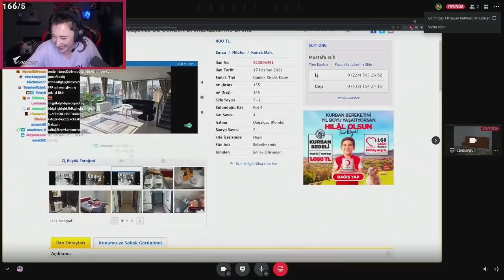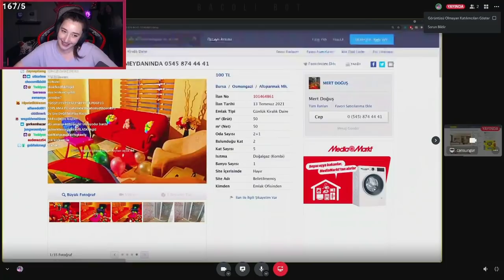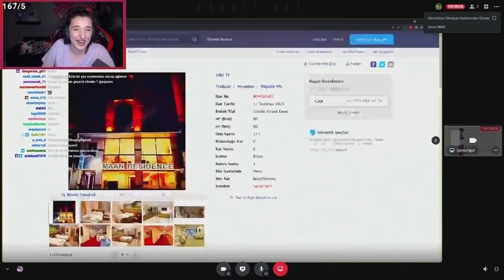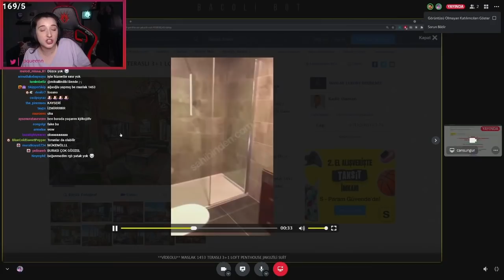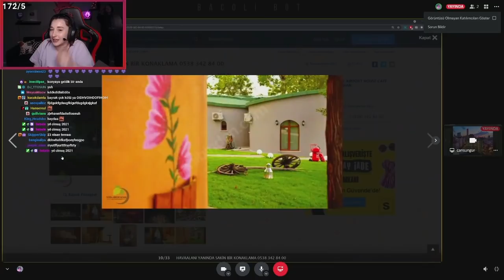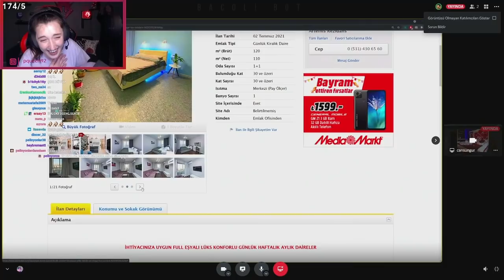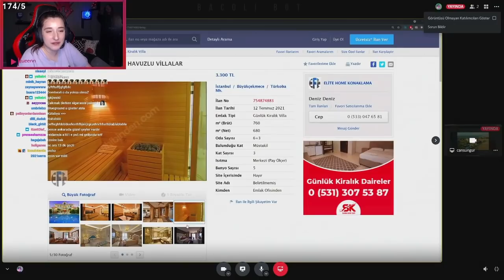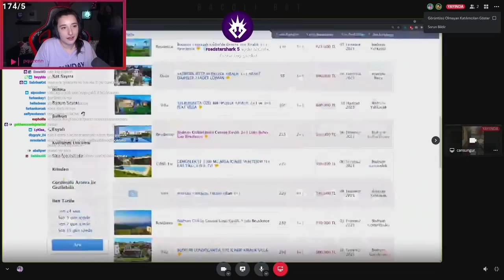Pqueen - Can Sungur ile Birlikte Günlük Kiralık Evlere Bakıyor (Part #2)